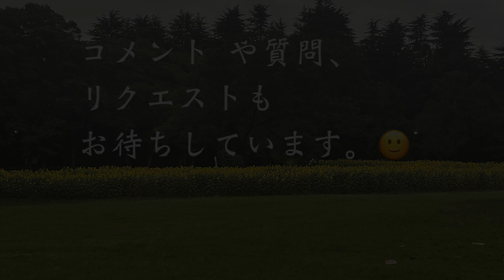【朗読】「鶯ばか①」 山本周五郎「赤ひげ診療譚」より」お待たせしました！第６話始まります！ …劇団主宰【月嶋紫乃の朗読の世界】【青空文庫】【読み聞かせ】【作業用BGM】【睡眠導入】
山本周五郎の名作「赤ひげ診療譚」　６つ目のエピソード　「鶯ばか」、長いので分けてお送りします。 今回はその第１回目です。

またまた謎の展開に面白くてどんどん先が読みたくなります！

登場人物の名前の漢字をこちらに書いておきますね^^
ひらがなの場合はひらがなのみを書いておきました。
 ☆今回の登場人物の漢字☆
にいできょじょう（新出去定）
やすもとのぼる（保本登）
たけぞう（竹造）

まつだいらいずのかみ（松平伊豆守）
うへえ（卯兵衛）
やすけ（弥助）
じゅうべえ（十兵衛）
おみき
おとめ
ちょうじ（長次）
ごろきち（五郎吉）

さすが、山本周五郎、独特の世界観に魅せられます。

「赤ひげ診療譚」

それぞれまとめの朗読もアップしています。
どのエピソードも単独でも面白いのですが、安本登の成長などが感じられますので良かったら、他のエピソードもどうぞお聴きください。

底本：「山本周五郎全集第十一巻　赤ひげ診療譚・五瓣の椿」新潮社
　　　1981（昭和56）年10月25日発行
初出：「オール読物」
　　　1958（昭和33）年9月
入力：特定非営利活動法人はるかぜ
校正：北川松生
2018年9月28日作成
青空文庫作成ファイル：
このファイルは、インターネットの図書館、青空文庫（入力、校正、制作にあたったのは、ボランティアの皆さんです。

曲は　「No.7 Alone With My Thoughts - Esther Abrami.mp3」です。